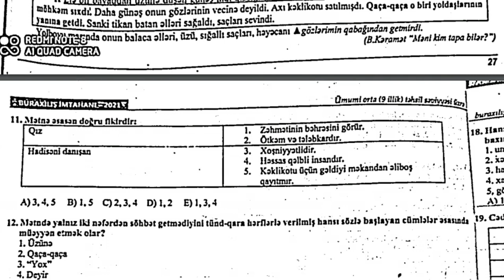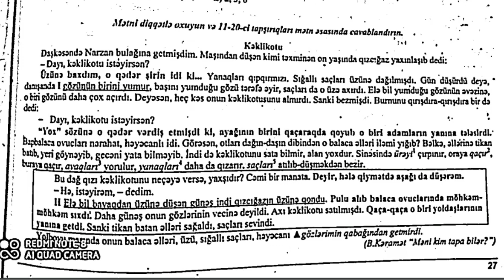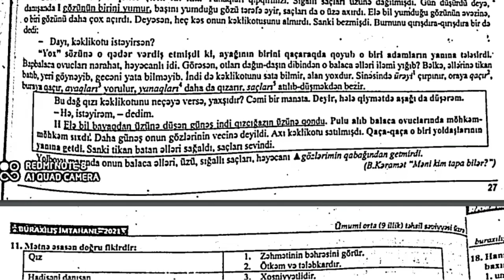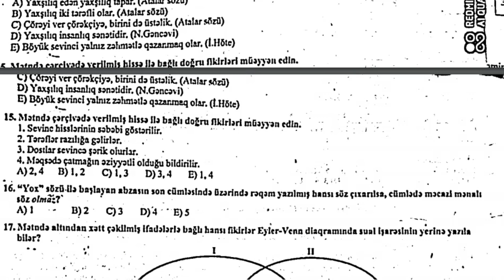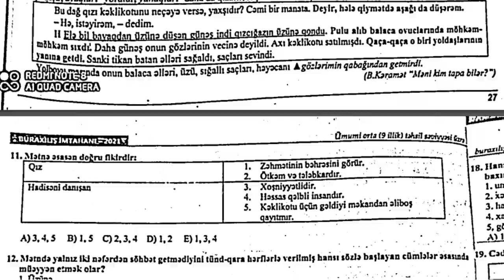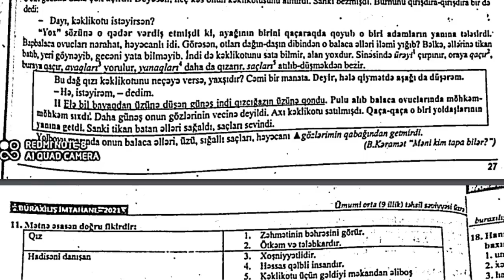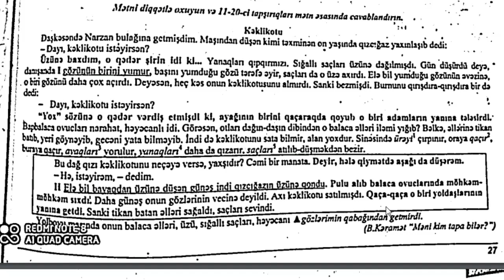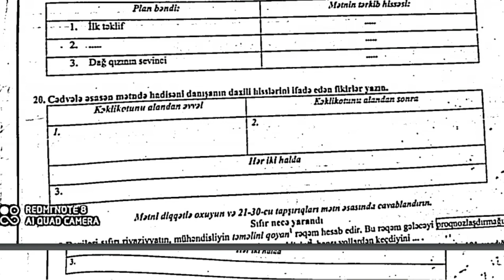Buraxılış imtahanı 9-cu sinif. Mətn tapşırıqlarının izahı. Abituriyent jurnalı 2021.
9-cu siniflər izləsin! Mətn tapşırıqlarının izahı. Buraxılış imtahanı. Abituriyent jurnalı 2021. Videoizahlar Müəllimlərin Sertifikasiyası imtahanına, Müəllimlərin İşə Qəbulu imtahanına, Buraxılış imtahanlarına, Qəbul imtahanına hazırlaşanlar üçün faydalıdır.
ONLİNE və ya ƏYANİ dərslərə qoşulmaq və məsləhət almaq üçün:
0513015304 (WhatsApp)